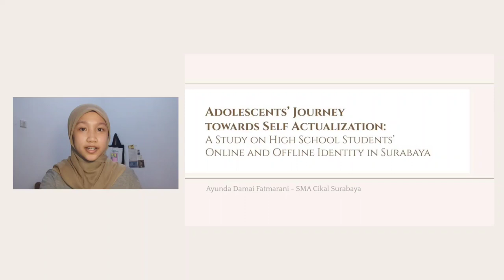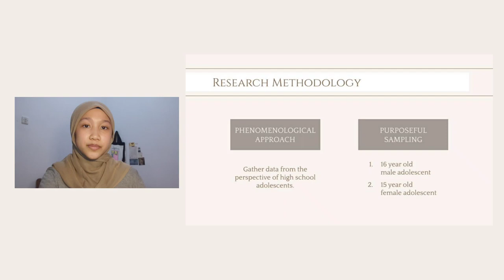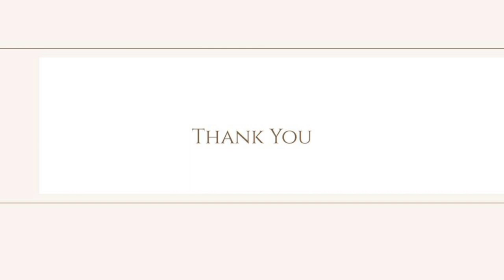Psychology_Ayunda Damai Fatmarani_SMA Cikal Surabaya_LPBNasional2021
This video is presented in a national research competition, Lomba Peneliti Belia Nasional 2021, hosted by the Center for Young Scientists Indonesia.

The study explores the online and offline identities of high school adolescents in relation to their journey towards self-actualization, using the phenomenological method. This study explains: (1) the differences in online and offline identities of adolescents; (2) factors that influence the online and offline identity of adolescents; (3) the influence of online and offline identity on adolescents. The results show that whether or not an adolescent can self-actualize with the presence of the 2 identities depend on their identity formation factors such as parental involvement, past experiences, and self worth.